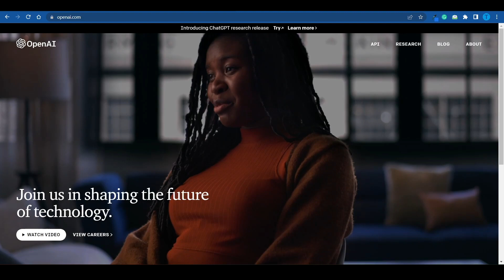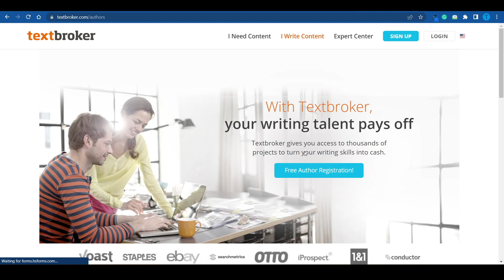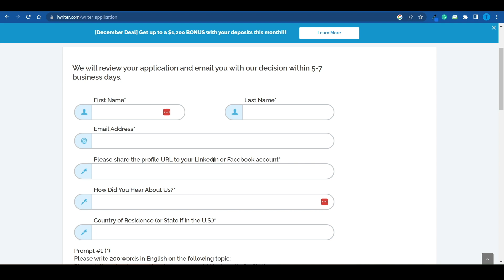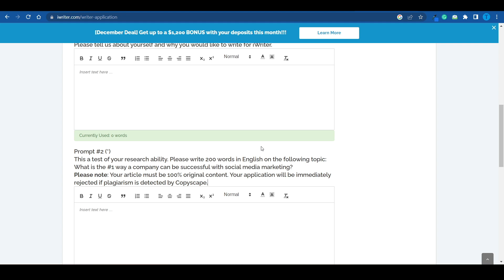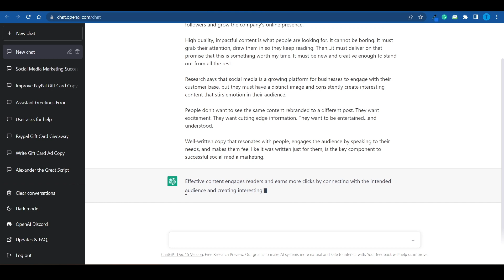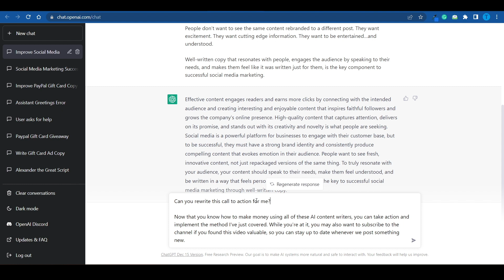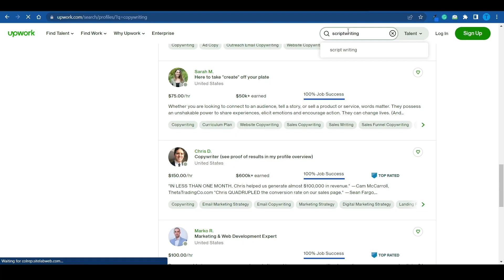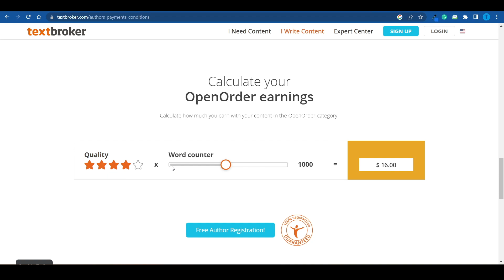How To Make Money With Jasper AI FREE Alternative (ChatGPT)